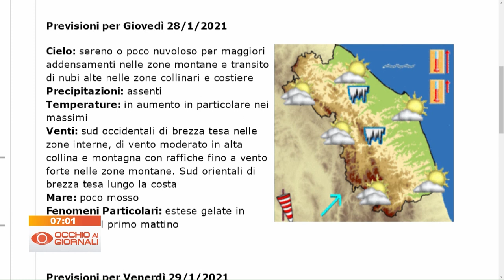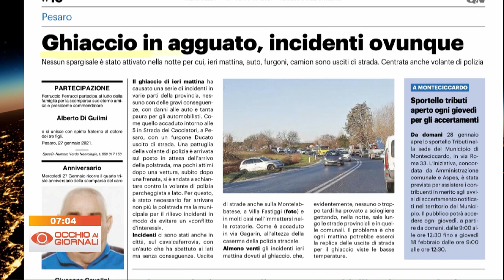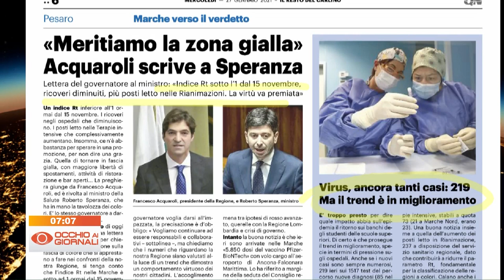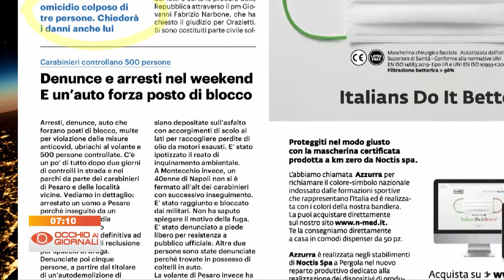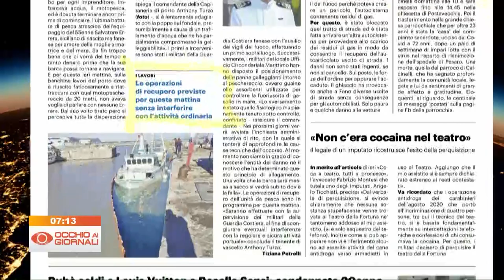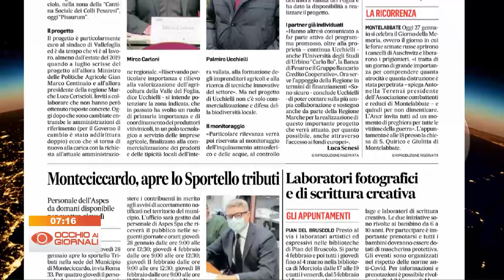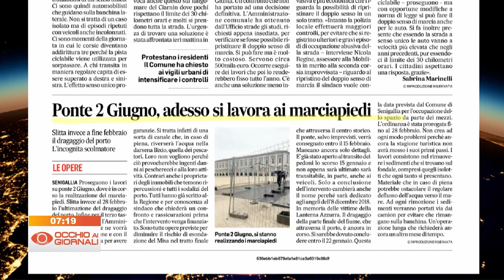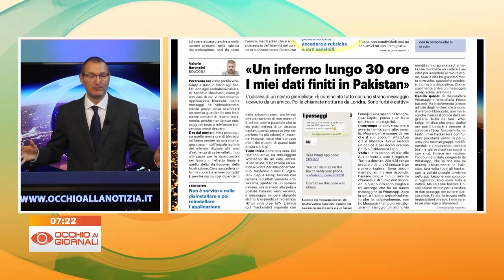Occhio ai Giornali 27 gennaio 2021